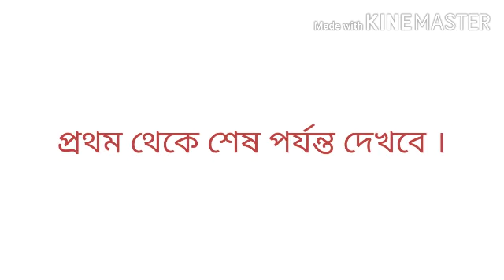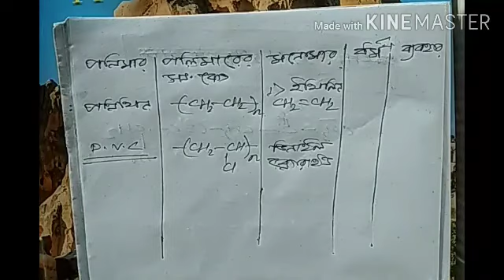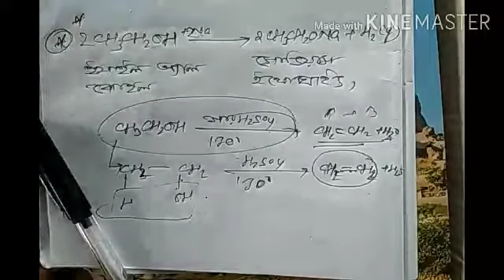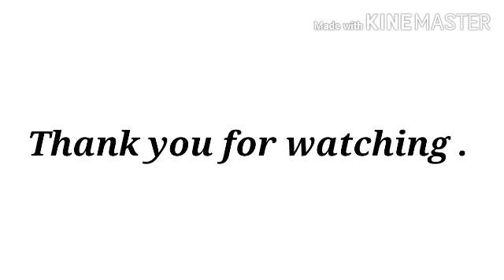জৈব রসায়ন (Organic chemistry)পলিমার,ইথানল,Ethanoic acid, এর ব্যবহার, ধর্ম ,মিথানল । Part 15